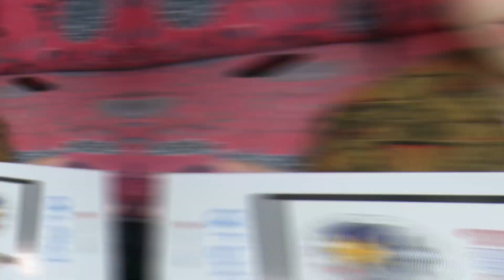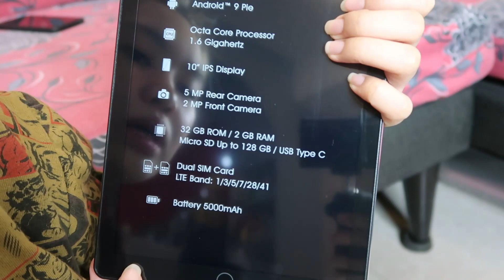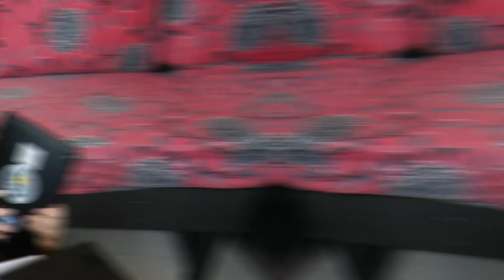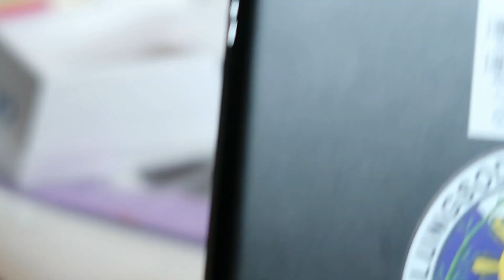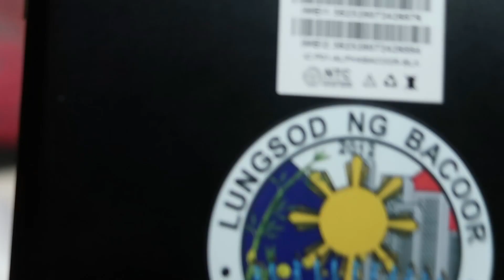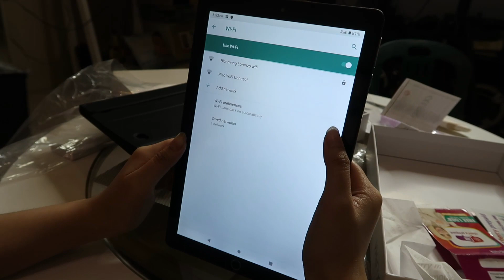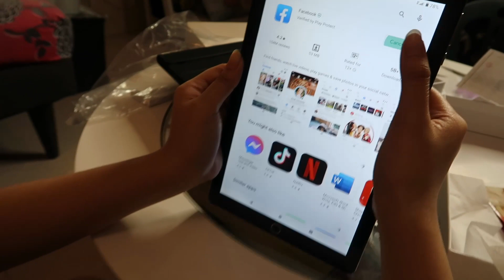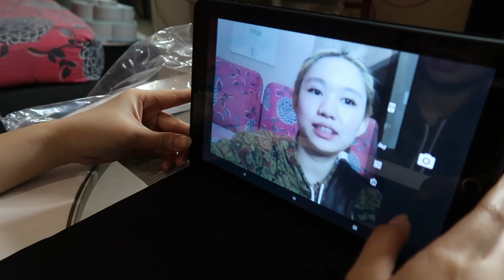NAKAKUHA NG LIBRENG TABLET PARA SA ONLINE CLASS | CHERRY MOBILE TABLET ALPHA | PAHIRAM NA TABLET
Salamat po saming LGU dito sa bacoor at nakuha na ng aking anak ang pahiram na tablet. Malaking tulong po ito sa mga bata sa kanilang pag aaral.
Sa video na ito tuturuan namin kayo kung paano ilagay ang sim card at iba pang features at kasama ng free na tablet.

Thank you guys thank you po for watching,
Stay safe and god bless po sa ating lahat.